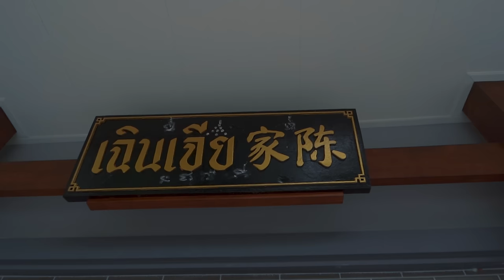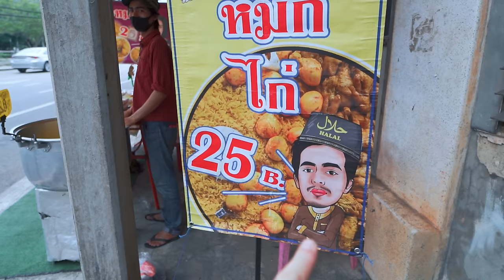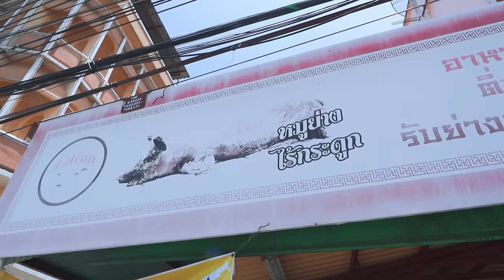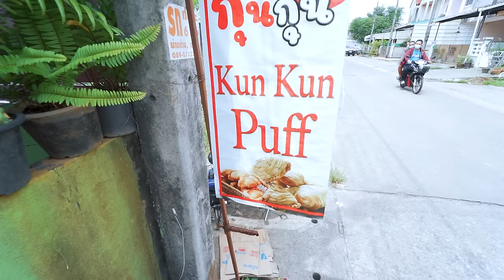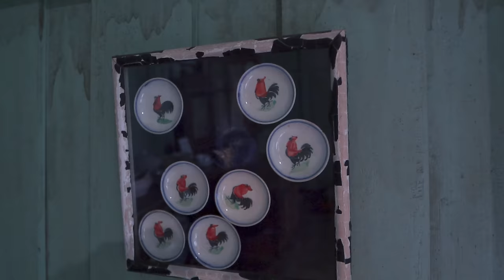Extreme THAI Food Tour in TRANG / $1 Breakfast in THAILAND / You MUST TRY This Dim Sum!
Today I invite you to join an extreme Thai food tour in one of the gems of South Thailand - Trang province, which is famous with its authentic Thai food - various dim sum (which you must try), legendary roasted pork (moo yang) and fantastic pastries.
We'll be looking for the most interesting Thai food restaurants in Trang, tasting local style breakfast (most of those dishes are around $1) and street food, and of course we will take a ride on a motorbike to the beach!
As always there will be a lot of fun, so hope you'll enjoy this Thailand food tour!
This video is available with subtitles - click the CC button in the settings and choose your preferred language!